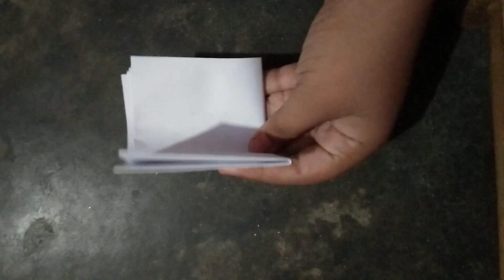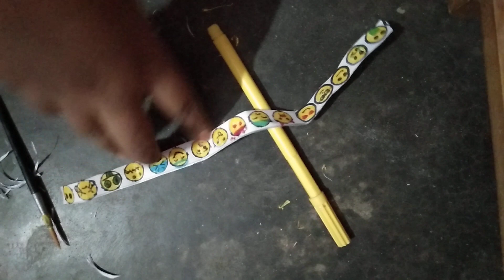emoji Diry JEEYA AVM Taranagar